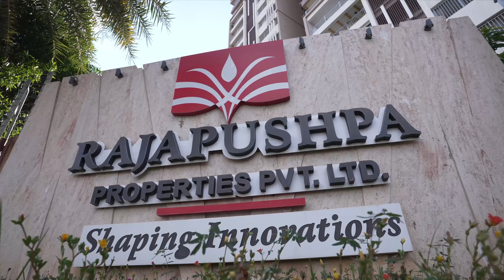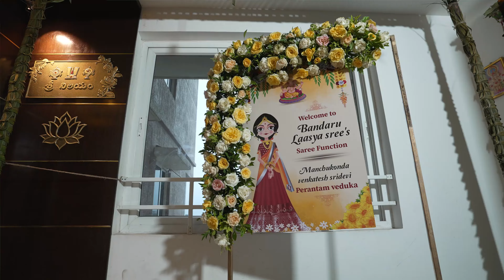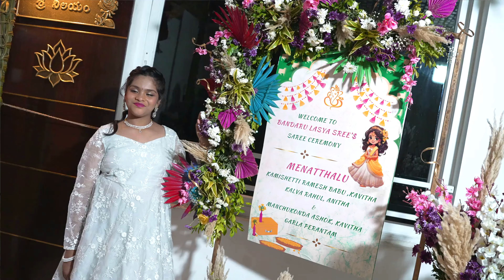LASYA SREE promo